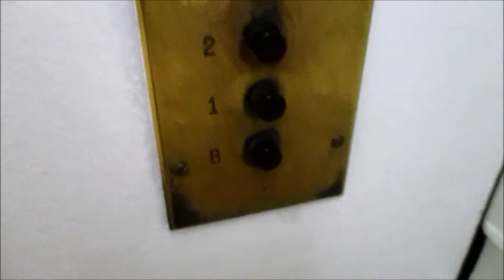1910s Otis (mb. 1940s) Elevator at some Apartments in San Francisco, CA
This elevator is located in an apartment building, therefore the location will not be disclosed. I waited till someone came out of the building.

This elevator was installed in the 1910s, but it received a mod in the 1940s, it has A LOT of character still.

Tech Specs:
Brand: Otis
Type: Traction
Fixtures: Black Buttons
Installed: 1910s
Levels Served: 1-5